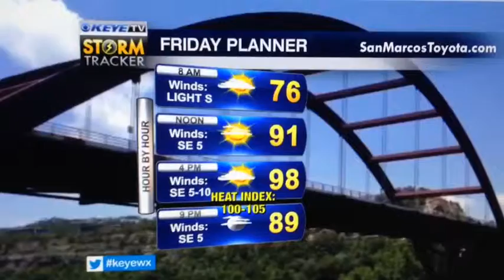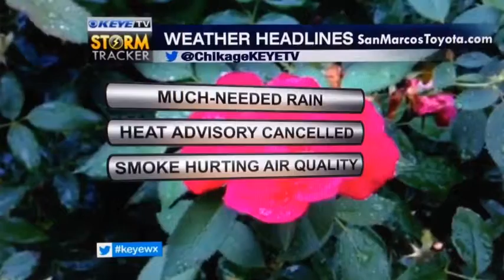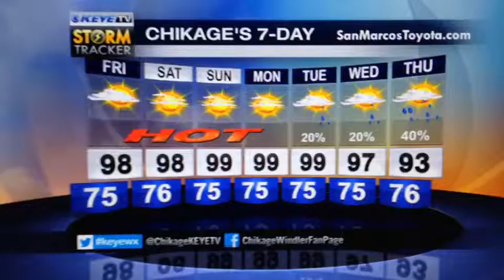Hot but hopefully not 100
Avoiding triple digits?  Hope so!  Here's tonight's Chik's Chat!

10700 Metric Blvd - Austin, Texas 78758